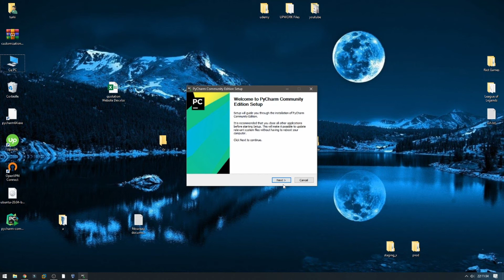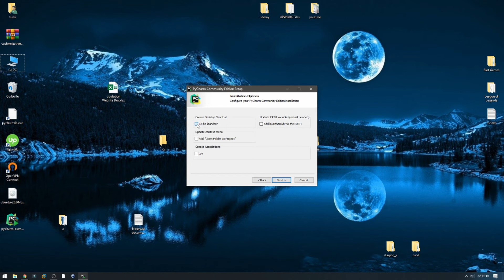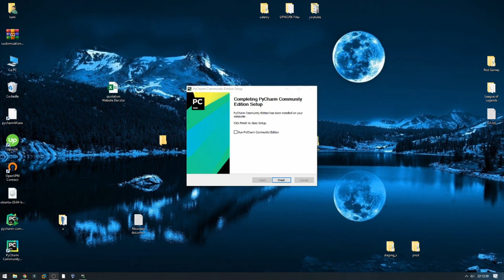How to Install PyCharm IDE 2020 on Windows 10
Install PyCharm IDE 2020 on Windows

On this video , I will show you How To Install Pycharm IDE 2020 on Windows 10